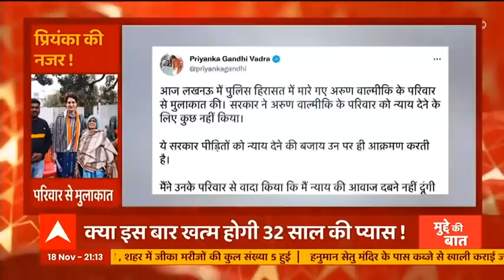UP Elections: यूपी की सियासत में रंगभेद का ताना बाना, Nirhua का Akhilesh पर सबसे बड़ा निशाना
यूपी की सियासी लड़ाई अब रंगभेद पर आई। अपनी रैली में अखिलेश ने एक रंग को लेकर बीजेपी पर निशाना साधा था। अब भोजपुरी एक्टर निरहुआ ने अखिलेश पर यादवों के सम्मान के हनन का आरोप लगते हुए पलटवार किया है।